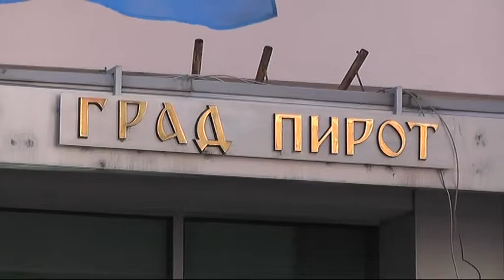SUBVENCIJE ZA POLJOPRIVREDU